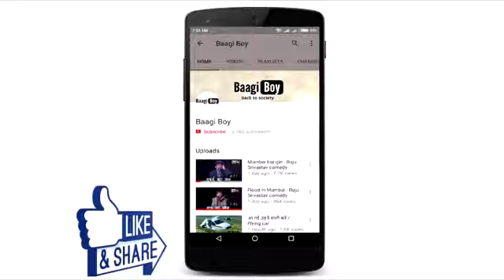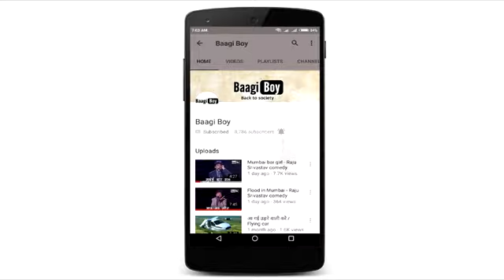Drunk man in local train - Raju Srivastav comedy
Drunk man in local train